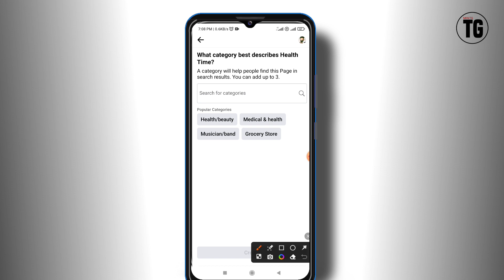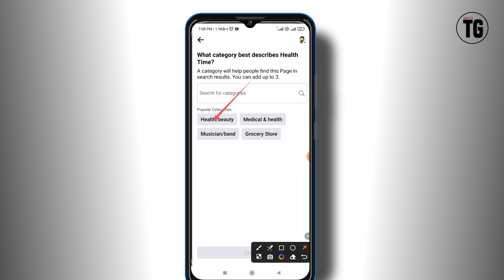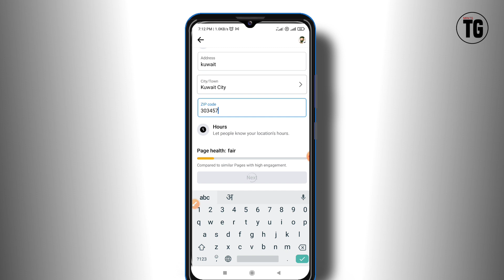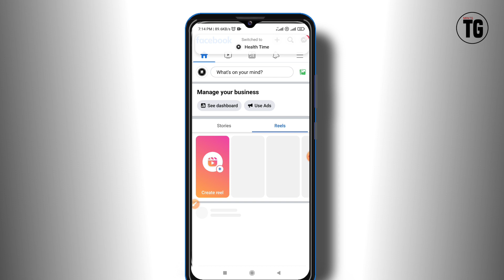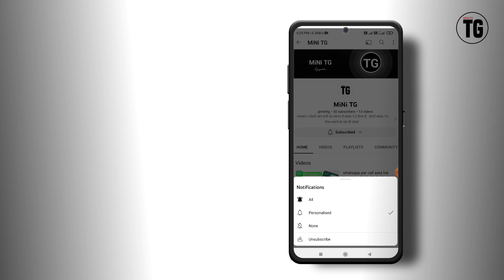facebook me page kaise banaye - MiNiTG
facebook page me 5000 se jyada friend kaise banaye
facebook me gaming page kaise banaye
facebook me follow page kaise banaye
facebook page me url kaise banaye